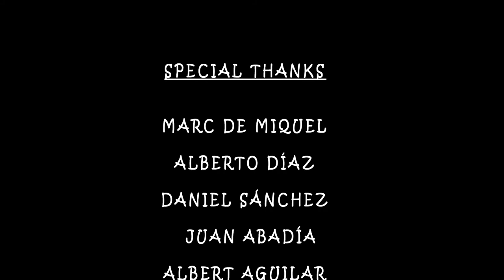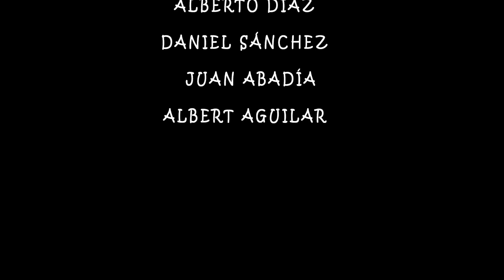Madness In Stock: Walkthrough Gameplay No Commentary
Final Version.

Madness In Stock is a third person action platformer game set in a supermarket gone mad. In this game you'll have to make use of several weapons and powers based on everyday products, found in the environment, in order to defeat enemies and obstacles.

This game is being developed as part of the final project of the Master in Creation of Videogames, University Pompeu Fabra, Barcelona School of Management.

Programmers:

- Daniel Cejas

- Joaquín León

- Víctor Novo

- Javier Pascual

Artists:

- Stefany Alonso

- María Jose Garrido Castells

- Santiago Mejía

-Zack Bower